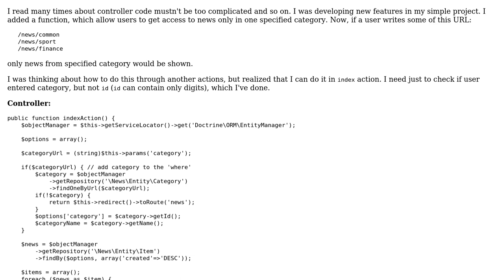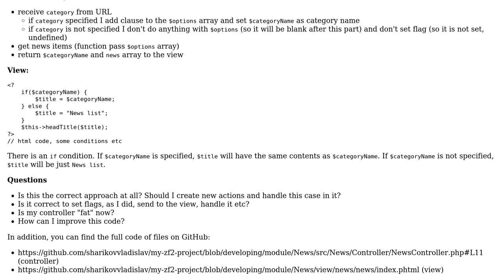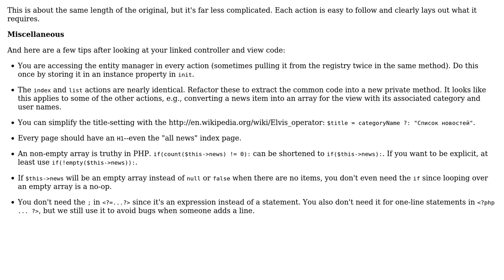Code Review: Does my controller code look good?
With thanks & praise to God, and with thanks to the many people who have made this project possible! | Content (except music & images) licensed under CC BY-SA | Music | Images & others | With thanks to user Sharikov Vladislav user Jamal user David Harkness and the Stack Exchange Network Trademarks are property of their respective owners. You are responsible for your own actions.